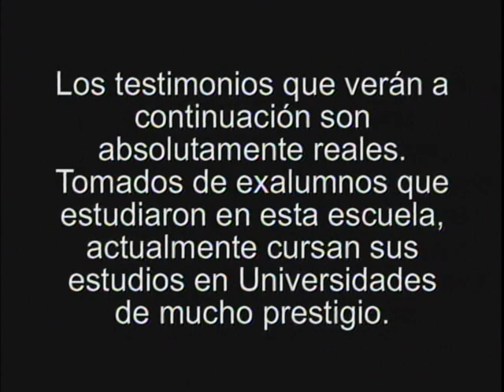Testimonios Kindergarden DEMO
Bellavista Kindergarden
Testimonios de Ex alumnos
DEMO es importante destacar de este video las texturas, filtros, iluminación de back, audio, narrativa.